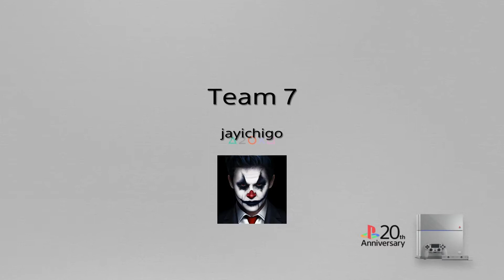Jump Force -Team 7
Minus a certain pink haired someone :D